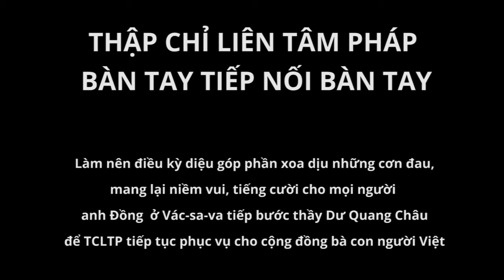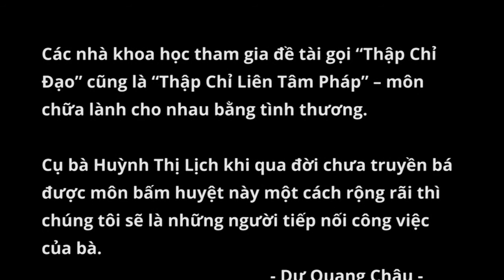Thập Chỉ Liên Tâm – Những bàn tay tiếp nối bàn tay, vinh dự thực hiện sứ mệnh Thầy trao